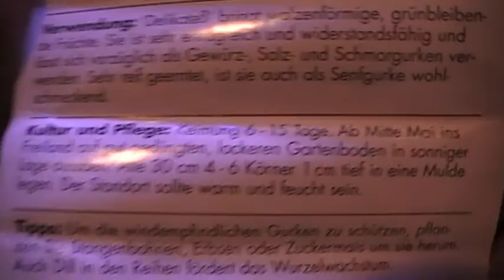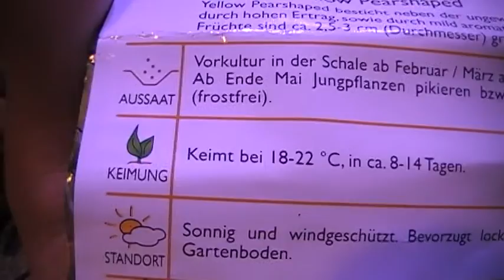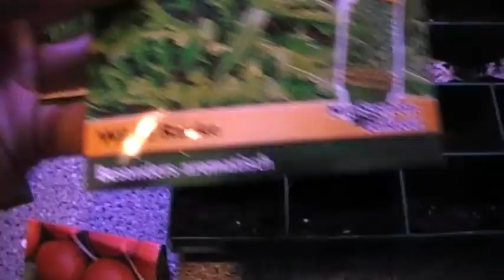Tag 5 1/2 der Hochspannungszüchtung - Urzeitcode privat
Nun sind auch die Tomaten, der Moringa und Bärlauch gekeimt.